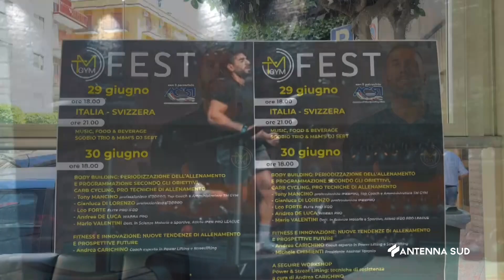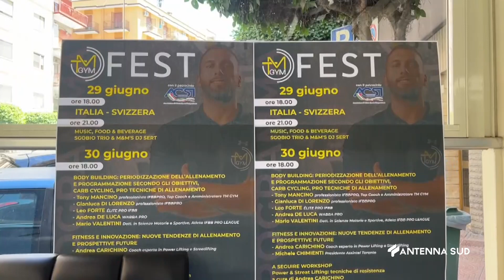30 GIUGNO 2024 SAVA TA ARRIVANO GLI ESPERTI DI BODYBUILDING